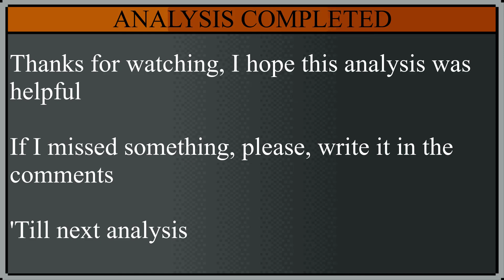Metal Slug Attack Analysis - Drache Goldenes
Hello everyone, I hope this analysis was helpful
This time I wanted to try how would fit put 2 ost in a video: one for the normal analysis and the other for the match-test, tell me if you liked that or you prefer only one ost
'Till next analysis

0:00 Unit's Analysis Card
0:10 Test 01 - Main Functions
0:52 Test 02 - Special's Properties
1:41 Test 03 - Shot-Base Potential
2:24 Reminder
2:43 Match-Test